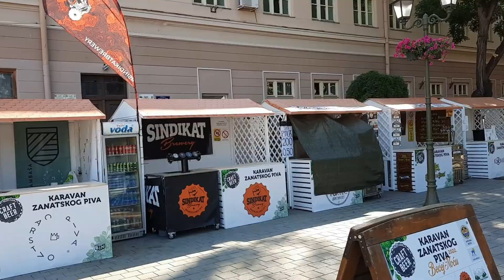Bečej, dolazi nam Čola